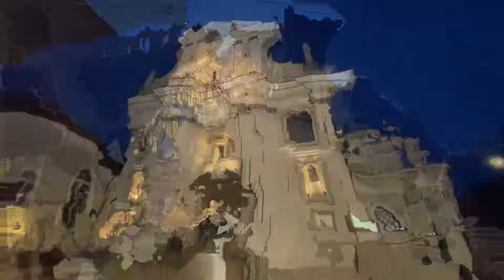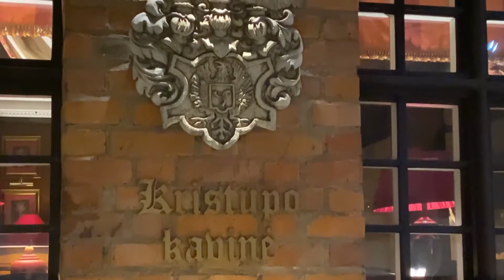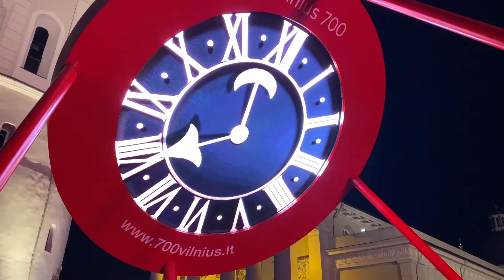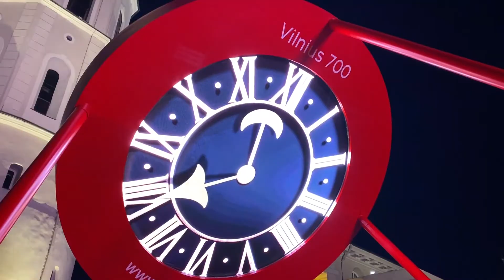Вильнюс 2022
Вильнюс – столица Литвы, известная своими зданиями в стиле барокко. Их особенно много в средневековом Старом городе с мощенными брусчаткой улицами